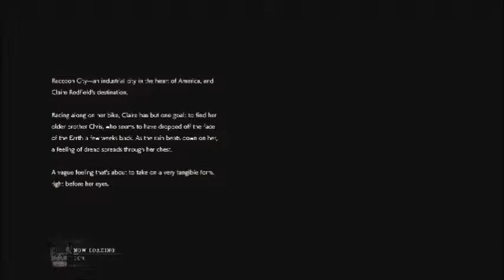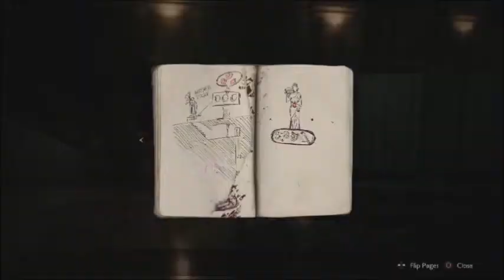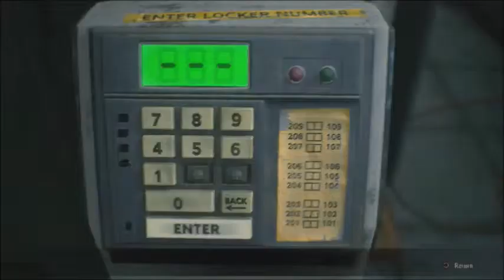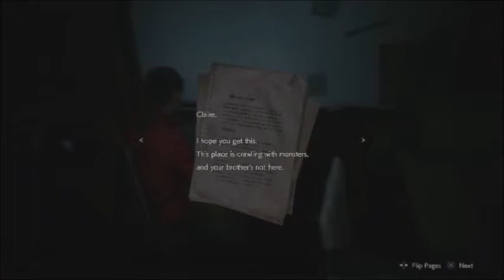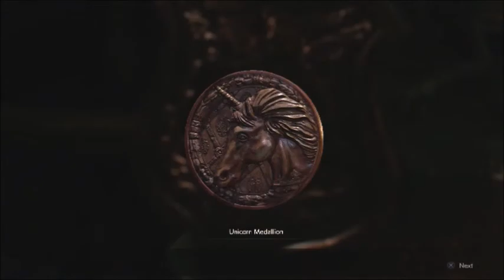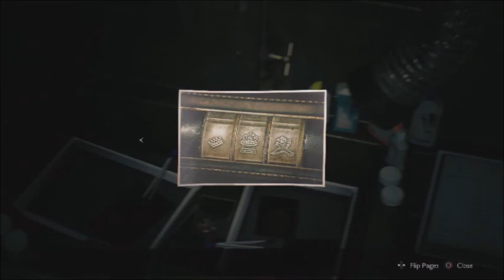RESIDENT EVIL 2 REMAKE Gameplay Walkthrough (CLAIRE) Part 1 - INTRO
Resident Evil 2 Remake is a survival horror video game developed and published by Capcom. This walkthrough will include full story campaign for Leon's Story and for Claire's story.

A remake of the 1998 game Resident Evil 2, follows rookie police officer Leon S. Kennedy and college student Claire Redfield as they attempt to escape from Raccoon City during a zombie apocalypse in late 1998.

Released worldwide for the PlayStation 4, Windows, and Xbox One on January 25, 2019.

Full Walkthrough!